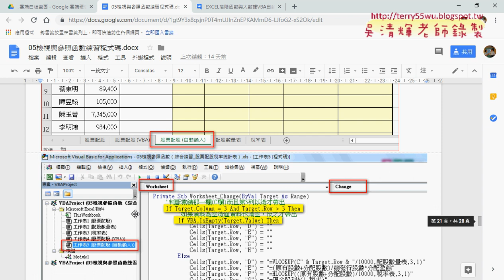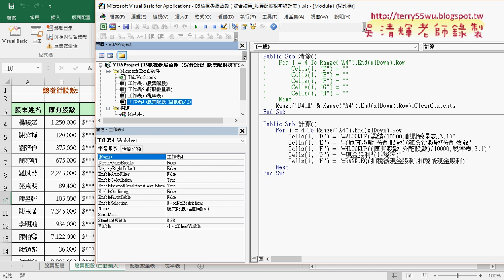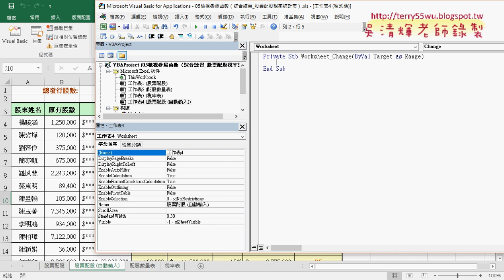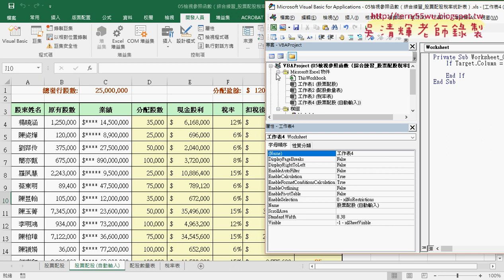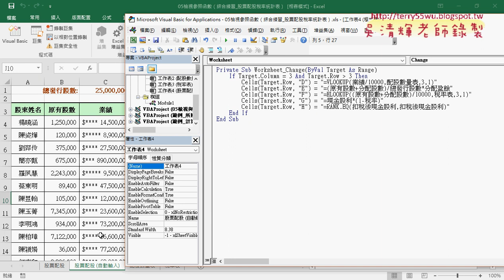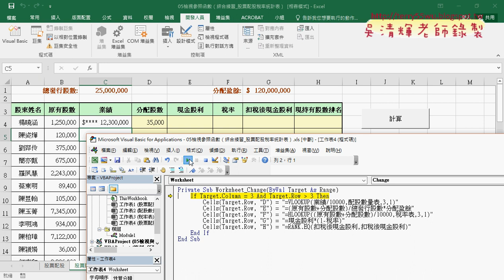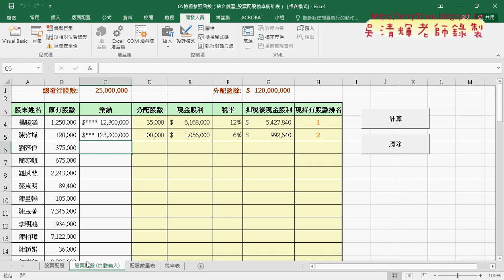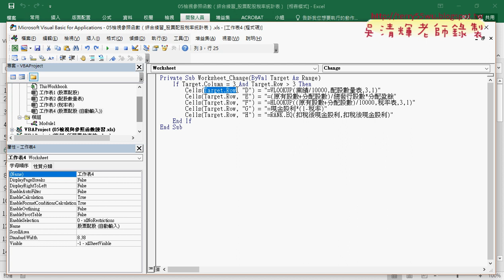05 工作表物件自動帶出業績以後的資料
EXCEL高階函數與大數據VBA自動化第11次範例股票配股統計表&定義12個名稱&名稱計算結果&使用VBA配合名稱輸出公式&工作表物件自動帶出業績以後的資料&判斷是否為空白與刪除資料&範例所屬單位查詢程式說明)

上課內容：
01_重點回顧與範例股票配股統計表
02_範例股票配股統計表定義12個名稱
03_範例股票配股統計表使用名稱計算結果
04_使用VBA配合名稱輸出公式
05_工作表物件自動帶出業績以後的資料
06_判斷是否為空白與刪除資料
07_範例所屬單位查詢程式說明

課程理念：
1.以循序漸進的方式, 透過詳細的說明和實用的50個Excel VBA範例,
2.進而解說EXCEL與資料庫的結合，甚至將EXCEL當成資料庫來使用，結合函數、VBA等更深入的功能，讓資

3.將結合GOOGLE雲端試算表，教您如何將EXCEL函數雲端化與網路化。

上課用書：
Excel VBA一點都不難：一鍵搞定所有報表
作者： Excel Home
出版社：博碩
出版日期：2013/06/26
定價：380元

吳老師  106/11/16